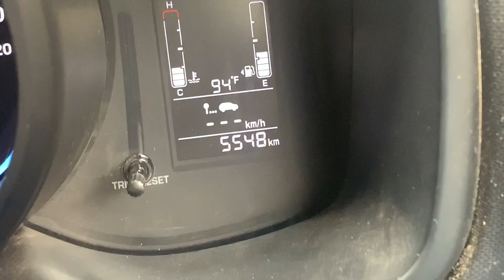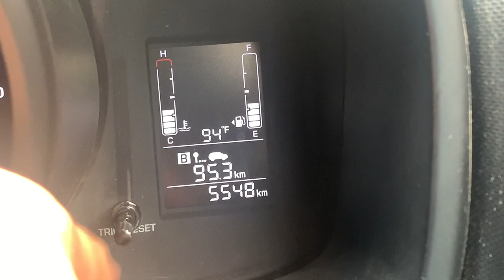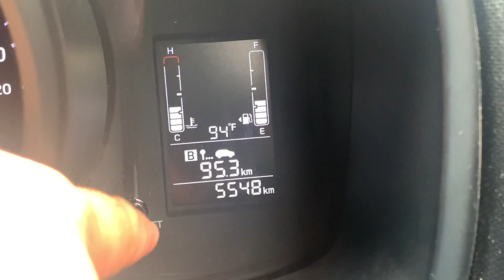Hyundai Venue 💯Steps to Enable Digital Speedometer & Changing Outside Temperature Display in MID🔥🔥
This video have details of procedure to enable digital speedometer in Multi Information Display & Changing Outside Temperature from Fahrenheit to Celcius in Hyundai Venue E, S, SX Manual Variants Multi Information Display

How to enable digital speedometer in Venue MID?

How to change outside temperature display in Venue MID Fahrenheit to Celcius.

NOTE: All pictures/website shown in the video belongs to the respected owners and I am not the owner of the any website/pictures shown in the video.